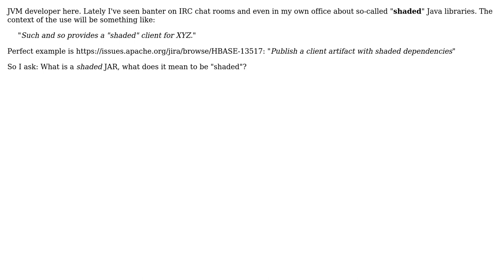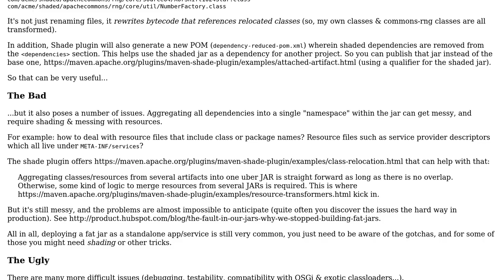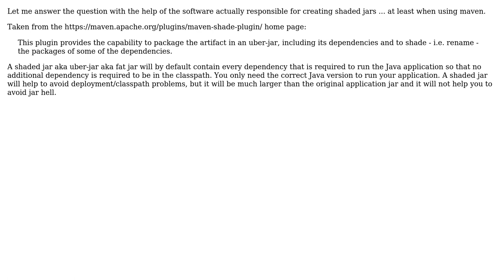Software Engineering: What is a "shaded" Java dependency? (2 Solutions!!)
Software Engineering: What is a "shaded" Java dependency?

With thanks & praise to God, and with thanks to the many people who have made this project possible! | Content (except music & images) licensed under CC BY-SA | Music | Images & others | With thanks to user smeeb user Jesko R. user Hugues M. and the Stack Exchange Network Trademarks are property of their respective owners. You are responsible for your own actions.